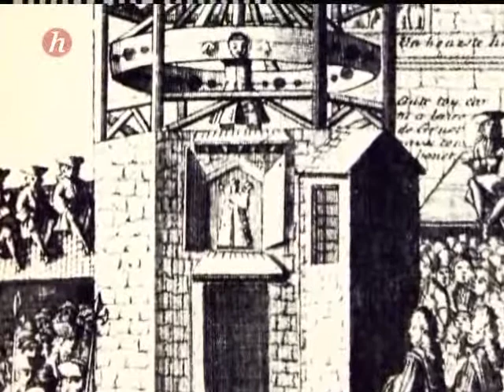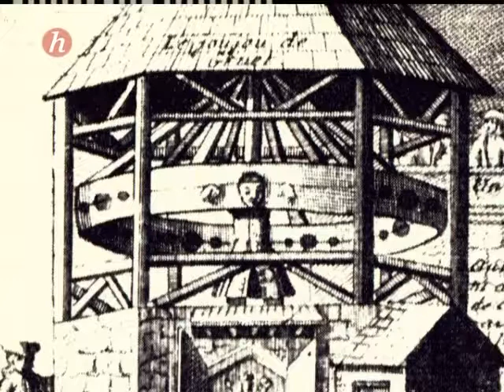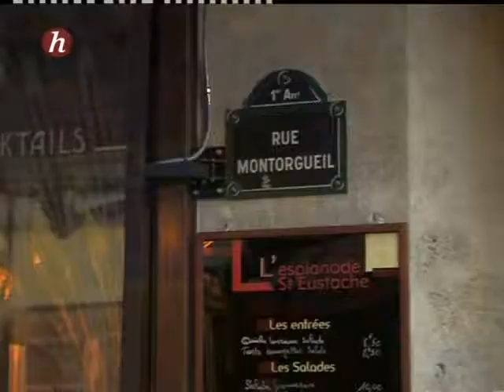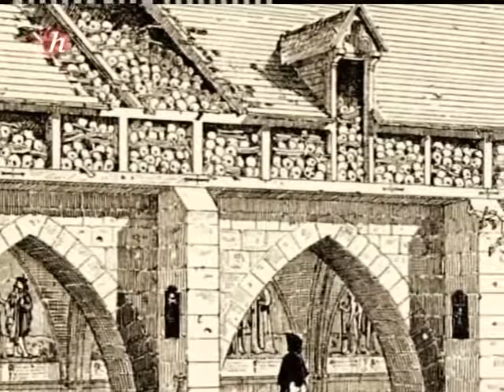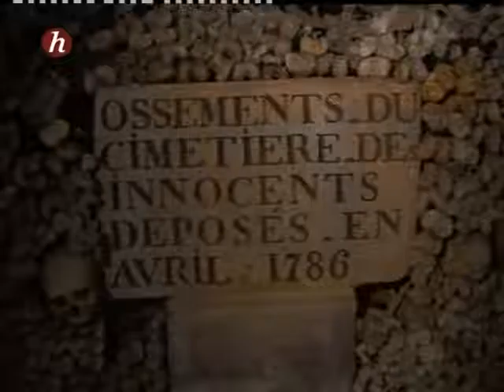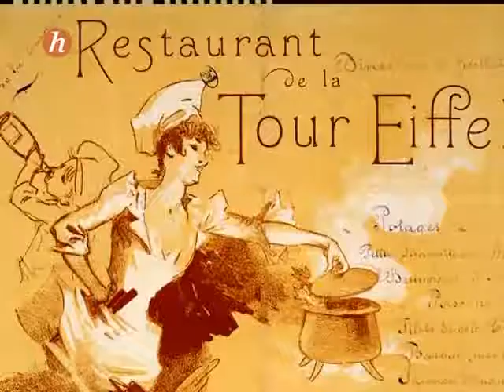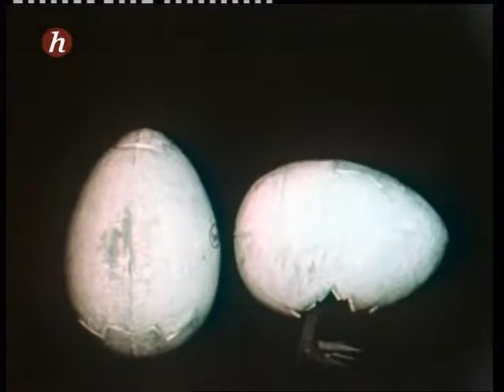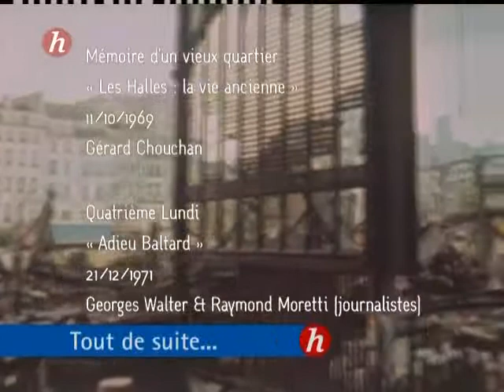Le ventre de Paris - Huit siècles d'histoire des Halles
Documentaire de Jean-Pierre Beaurenaut (France, 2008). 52 mn. Rediffusion.

Un labyrinthe de cagettes, des blouses blanches sur lesquelles s'essuient des mains rouges de sang, la litanie des crieurs, la foule, les cafés bondés... Cette magie de saveurs, de cris et d'odeurs que Paris a perdue un matin d'été 1971, quand les premières pelleteuses ont écorché le squelette en fer des pavillons Baltard, ce film la ressuscite et la célèbre.

Quel bonheur de retrouver l'ambiance gouailleuse et laborieuse des Halles d'antan, et de remonter le fil de leur histoire jusqu'à leur naissance, en 1137, lorsque Louis VI le Gros décida d'installer dans ce coin de Paris le marché des Champeaux ! Deux siècles plus tard, on y apportait de nuit le poisson frais de Dieppe. Rien n'a vraiment changé au cours des siècles suivants. Entrailles gargouillantes de la ville, les Halles croulent sous les victuailles. Ici, c'est le territoire du passeur et du traceur, des renforts et des tasseurs, de la gardeuse et des dépoileurs. Fourmillant d'informations - mais passant curieusement sous silence le récent projet de réaménagement, censé s'achever en 2016 -, ce séduisant documentaire, plein de nostalgie tendre, trace en creux le portrait d'un Paris pas si ancien que cela, avec son monde aux mains calleuses et sa poésie brute.